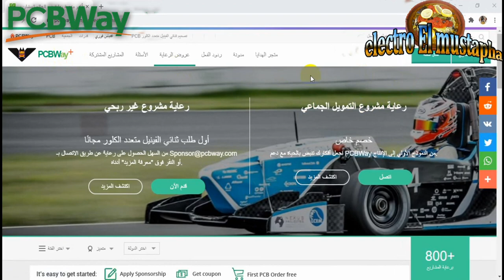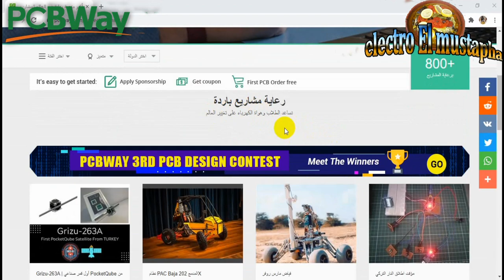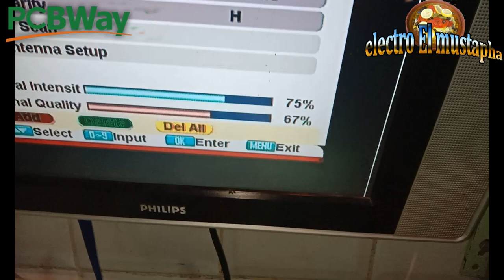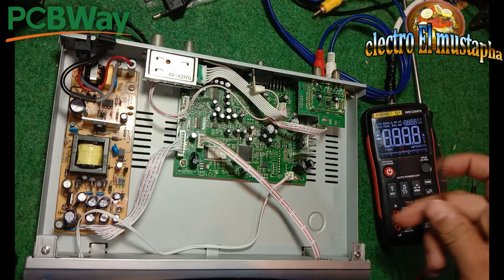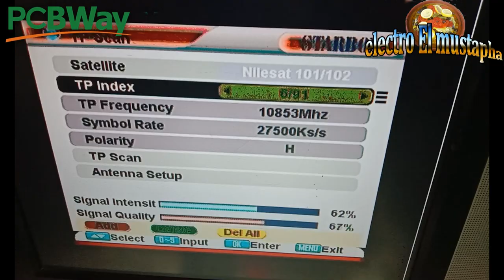اصلاح مشكل vertical في جهاز الاستقبال الريسفر يعني القنوات الفرتكال لا تشتغل